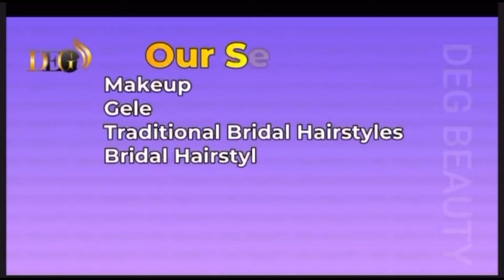2024 igbo bride celebrate Gele Headwrap Tutorial